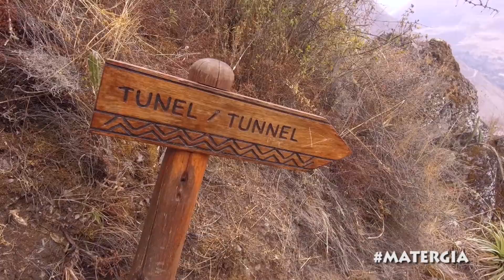PISAC EL TEMPLO ANTEDILUVIANO DE LAS PLÉYADES - EL OTRO KORICANCHA INKA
CAMINAR EN EL SECTOR DEL INTIHUATANA AUTOMATICAMENTE TE TRAE A LA MEMORIA LOS TEMPLOS DEL KORICANCHA, LA BELLEZA Y MISTERIO DE ESTE EMPLAZAMIENTO TE HACE SENTIR QUE ESTAS EN MACHU PICCHU, TE INVITO A CONOCER ESTOS ENIGMATICOS RECIENTOS QUE GUARDAN UN MISTERIO COSMICO, EL TEMPLO INKA DEDICADO A LAS PLEYADES...